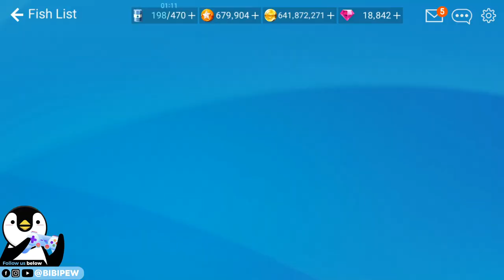ANCIENT SABER TOOTHED HERRING SALMON - Hellish Desert Region MAP MONSTER FISH Fishing Strike 피싱스트라이크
ANCIENT SABER TOOTHED HERRING SALMON - Hellish Desert Region MAP MONSTER FISH【釣魚大亨 Fishing Strike 피싱스트라이크】

Music Copyright below:
Ampyx - Rise
Ampyx - Holo